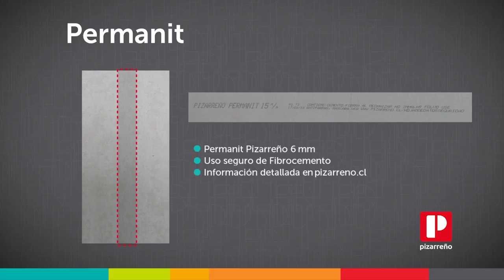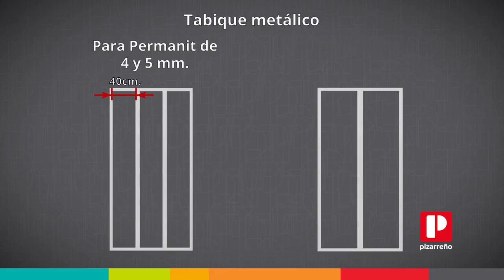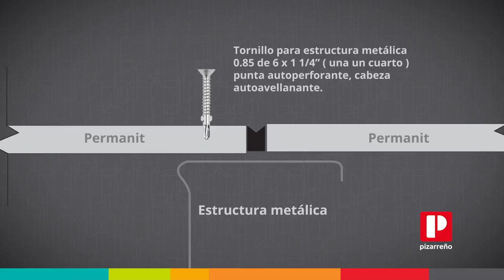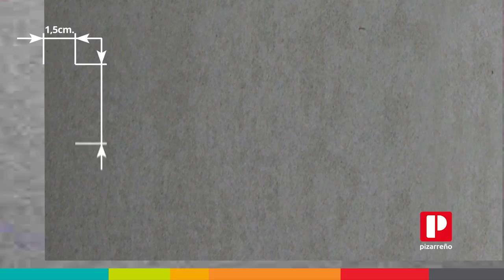Instalación de Placas de Fibrocemento Permanit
Aprende paso a paso como instalar las placas de Fibrocemento Permanit sobre tabiquería de madera o metal.